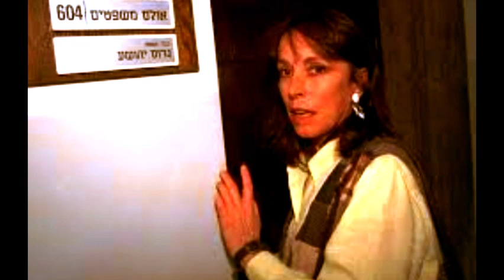¡TRISTE NOTICIA HOY 7 pm'' falleció la única hija y actriz charlie Chaplin'' BIOGRAFIAS DE LEYENDAS